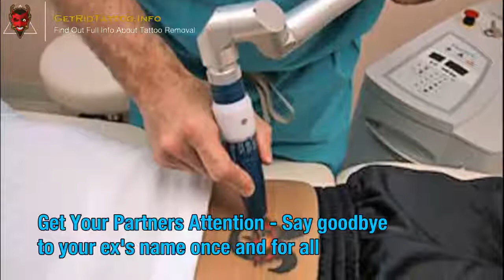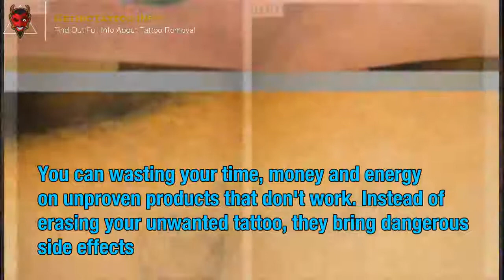Tattoo Removal Laser Machine – Everything you must to learn about tattoo removing. Page teaser